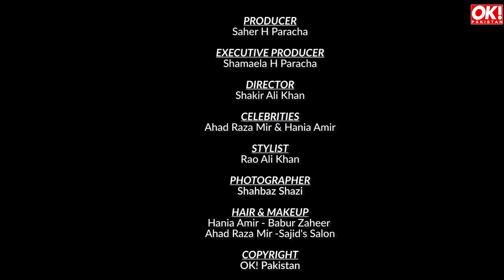OK! Pakistan Cover Shoot Featuring Ahad Raza Mir & Hania Amir